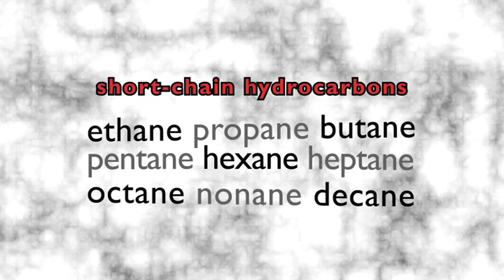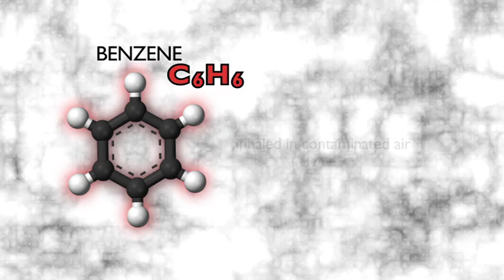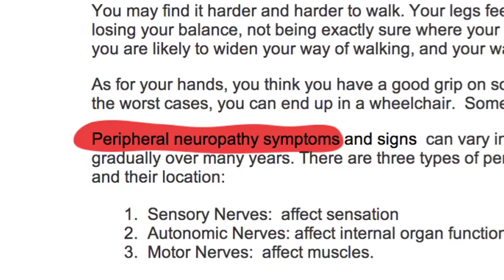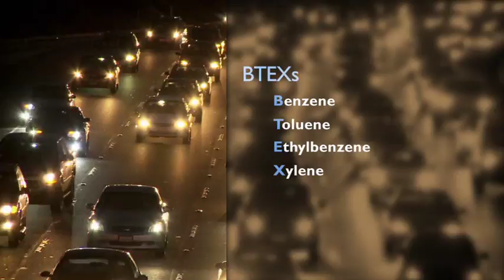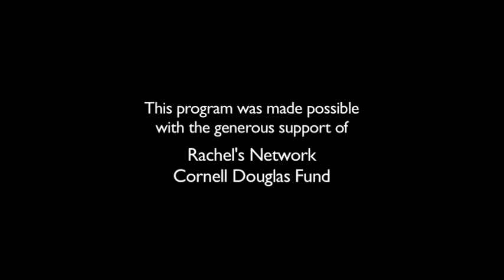The Fossil Fuel Connection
Drilling for oil and gas releases chemicals into the air, chemicals that in low concentrations (parts per trillion) can affect how babies develop in the womb. Many of these chemicals are not monitored or measured despite the fact that they may also cause cancer, neurological, or immunological problems. Dr. Theo Colborn, president of The Endocrine Disruption Exchange, looks at the health consequences of drilling for fossil fuels.